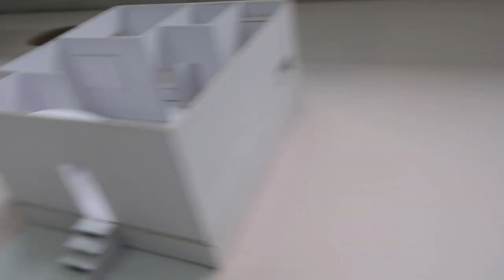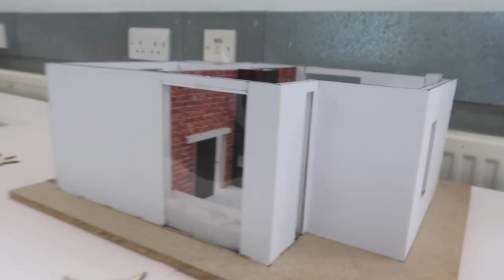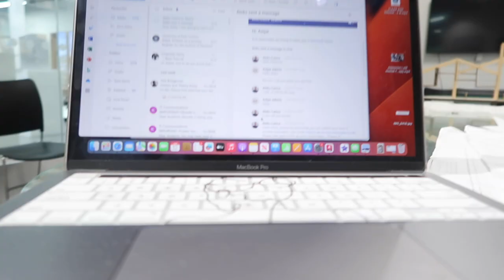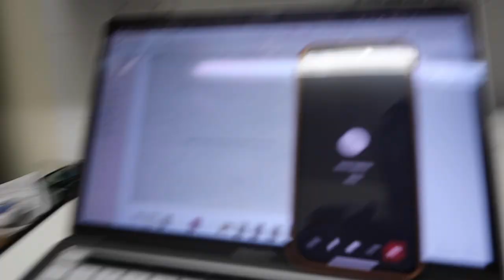Weekly Vlog : Failed 😞, no summer Enjoyment for me